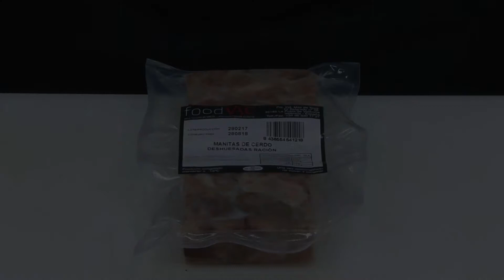Régénération des Pieds de Porc Désossés foodVAC